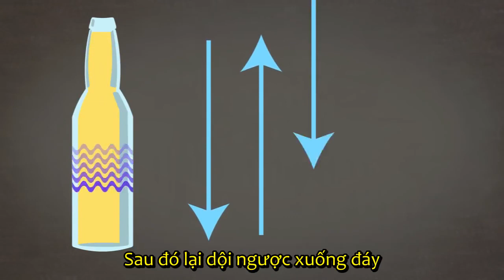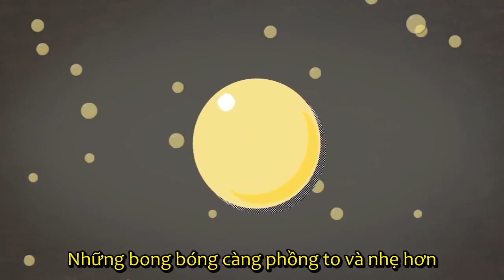Box Channel l Tại Sao Đập Vào Cổ Chai Bia Lại Tại Ra Bọt?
Đây là trò chơi khăm kinh điển trong các bữa tiệc: đập chai bia của bạn lên cổ chai của người khác và xem cảnh chai bia của họ dâng tràn lên với những dòng bọt tuôn ra tưởng chừng không bao giờ dứt. Hóa ra trò này cũng chứa đựng nhiều nguyên lí vật lí thú vị.

Box Channel là một kênh trải nghiệm, khám phá, giải trí, hướng dẫn DIY... Và sắp tới sẽ có những chương trình thú vị.